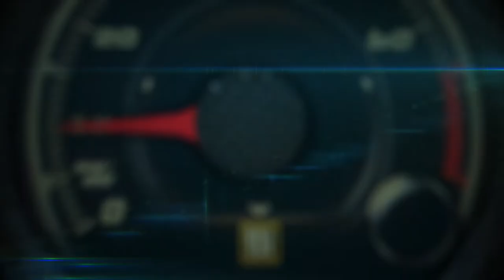Test Drive Hyundai Veloster N 2019 en el Thunderhill Racepark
El alma del nuevo Hyundai Veloster N es el motor turbocargado de cuatro cilindros y 2.0 litros que genera 275 caballos de fuerza y 260 libras de torsión por pie lineal. En Estados Unidos, Hyundai ofrecerá también una versión con motor de 250 caballos de fuerza.

En los dos casos, el motor va acoplado a una transmisión manual de seis cambios cortos con downshift rev-matching electrónico, para sacarle todo el poder posible cuando se maneja en pista de carreras.